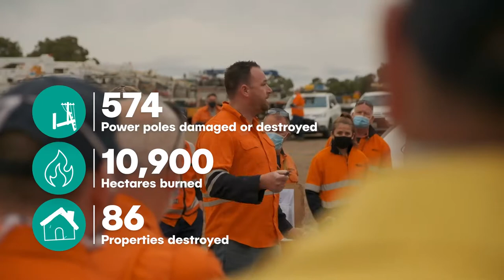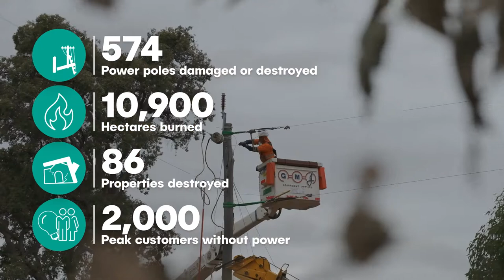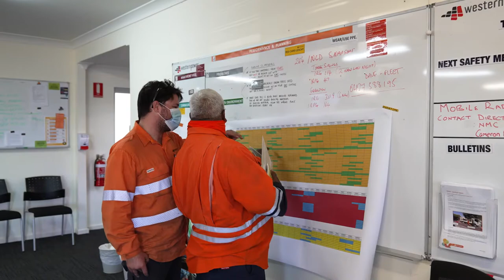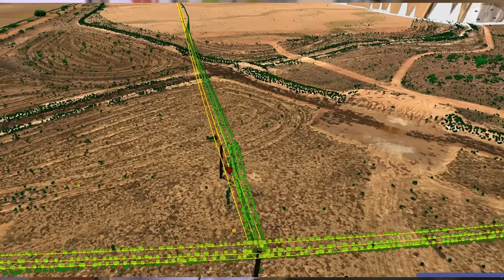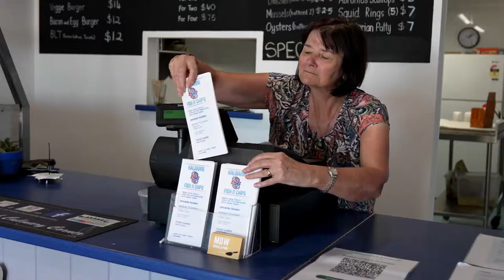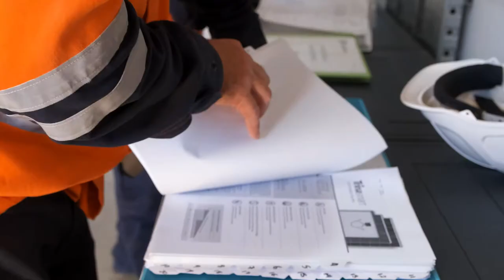Western Power - POWER OF RESILIENCE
Faced with back to back natural disasters in 2021 taking their toll on our electricity network, this video looks at how Western Power demonstrated resilience. Teachers notes for using this video in the classroom are available on our website (community section, STEM resources.)